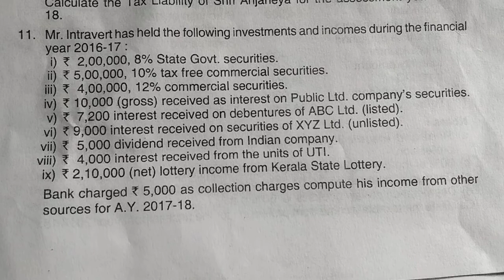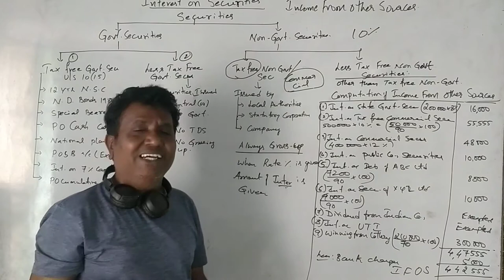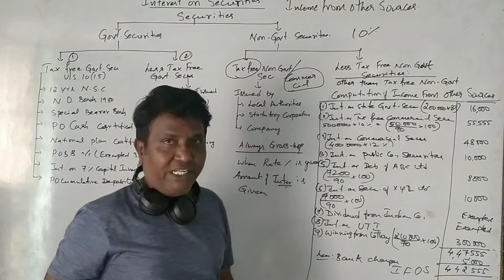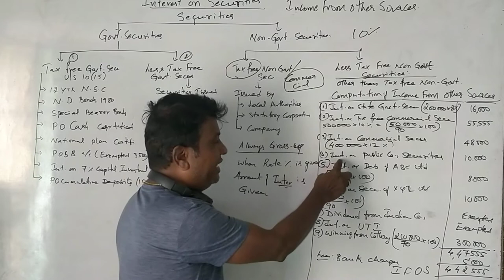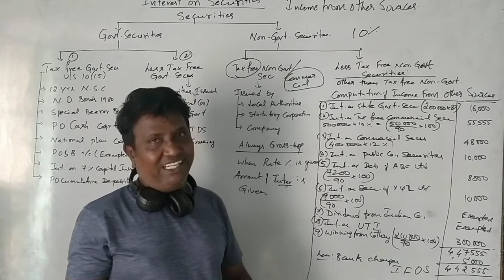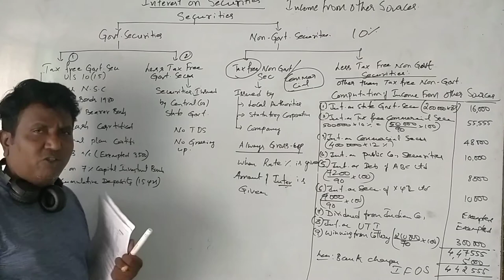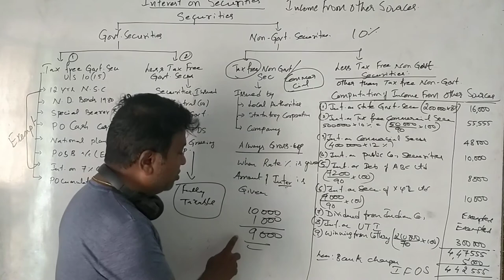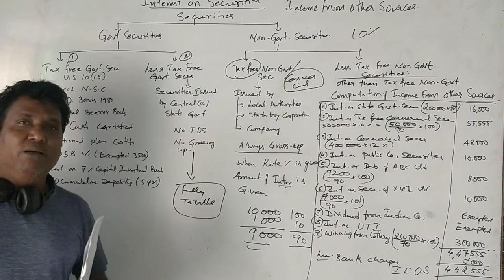Income From Other Sources (Kannada Version)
Income From Other Sources Part 9